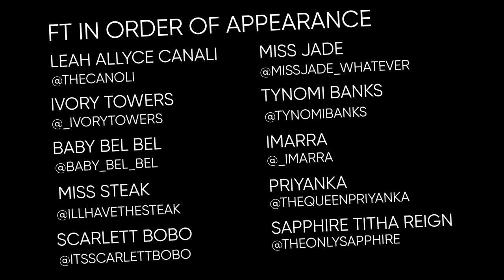Leikeli47 - Wash & Set | Toronto Drag Queen Feature | Yohomo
This is not a drill! A group of Toronto Drag Queens sent us a new music video they filmed as a super group! With concept, choreography and direction by Scott Fordham and shot by Lulu Wei, this Leikeli47 track ‘Wash and Set’ was first performed at last year’s Starry Night show at the Green Space Festival during Toronto Pride and it sparked the idea to shoot a music video.

CREATIVES
Concept and choreography -  Scott Fordham
Videography - Lulu Wei

PERFORMERS
Leah Allyce Canali, Geoff Gough, Jade LeQueen, Mats Vanderlinden,  Scarlett BoBo, Imarra ArramiI, Sapphire Titha Reign, Priyanka Love and Tynomi Banks